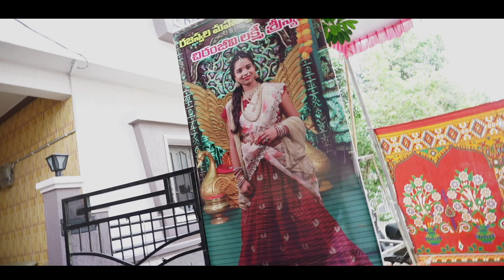Srinya's Half Saree Function Celebrations 2021